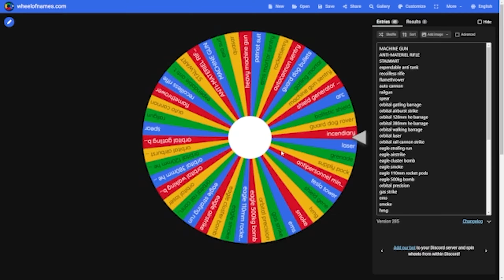Random Stratagem challenge!